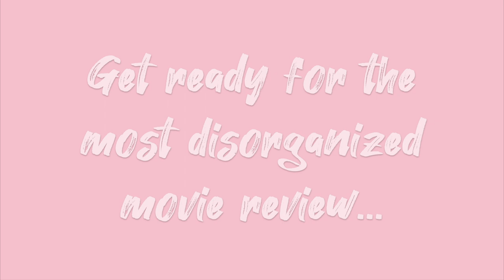WHY THE ARISTOCATS IS THE BEST DISNEY MOVIE! | Corie Mac 💋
I hope you guys enjoy this very rambly movie review of the Aristocats! We tell you all about why we love it and why we think it is the greatest Disney movie of all time! We were a little disorganized talking about this but that’s just because we were so excited! I promise that it made for a very funny video haha!!

B U S I N E S S

What I’m Usually Wearing:

Sweatshirt and my mom’s t-shirt from BoxLunch!